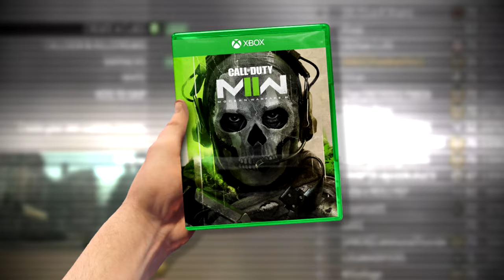Trickshotting on Ground War Maps on MW2!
Today I hosted a Trickshot Only Custom Lobby on Modern Warfare 2 on SECRET Ground War battle maps with my viewers and we hit SO many trickshots...

My YouTube videos contain trickshotting content from the video game franchise known as "Call of Duty". These game titles are Call of Duty 4 Modern Warfare (COD4) 2007 / World at War (WAW) 2008 / Modern Warfare 2 (MW2) 2009 / Black Ops 1 (BO1) 2010 / Modern Warfare 3 (MW3) 2011 / Black Ops 2 (BO2) 2012 / Call of Duty Online (COD: Online) 2013 / Ghosts (COD Ghosts) 2013 / Advanced Warfare (AW) 2014 / Black Ops 3 (BO3) 2015 / Infinite Warfare (IW) 2016 / Modern Warfare Remastered (MWR) 2016 / Black Ops 4 (BO4) 2018 / Call of Duty Mobile (COD: Mobile) 2019 / Modern Warfare (MW19) 2019 / Warzone (MW19: Warzone) 2020 / Modern Warfare 2 Remastered Campaign (MW2R) 2020 / Black Ops Cold War (BOCW) 2020 / Vanguard (COD: Vanguard) 2021 / Modern Warfare 2 (MWII) 2022 / Modern Warfare 3 (MWIII) 2023.